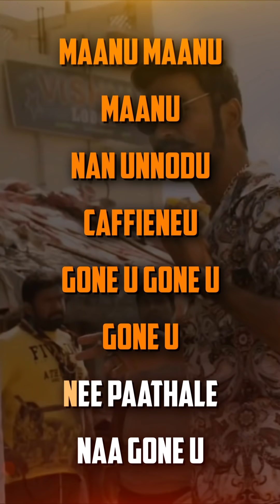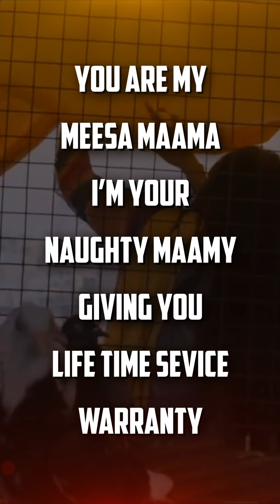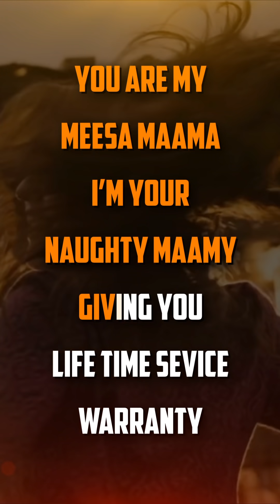Maari - Don’u Don’u Don’u Karaoke | Dhanush, Kajal | Anirudh | Sing along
Bring out the singer in you! Now you can sing along to your favourite song Don’u Don’u Don’u from Maari with this karaoke video! plug in your earphones, hit play, sing to the lyrics on your screen and have some fun!

To set this song as you’re CALLER Tune

Song Name - Don’u Don’u Don’u
Movie - Maari
Director - Balaji Mohan
Starring - Dhanush, Kajal Agarwal
Producer - R. Sarathkumar, Raadhika Sarathkumar, Listin Stephen
Studio - Magic Frames